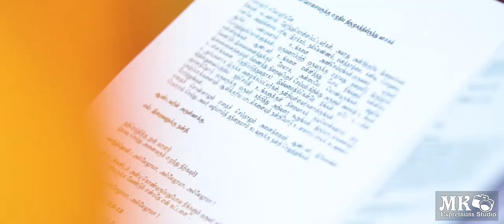Malaysian Indian Church Wedding Stephen ❤ Davamalar by:MK Expressions Studio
Malaysian Indian Church Wedding Stephen ❤ Davamalar by:MK Expressions Studio (Watch On HD)